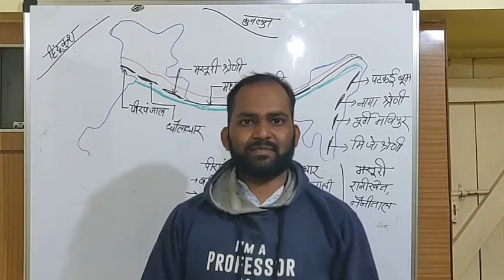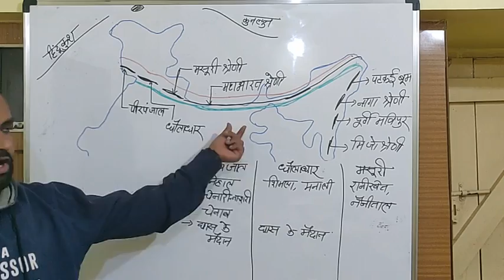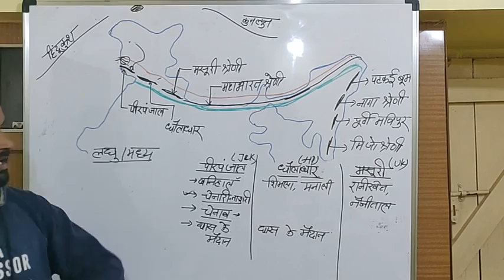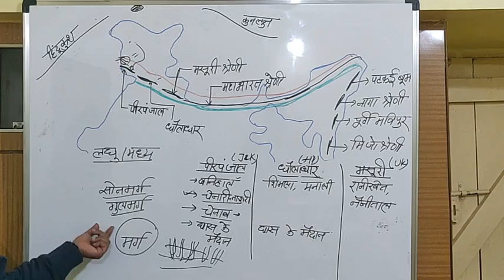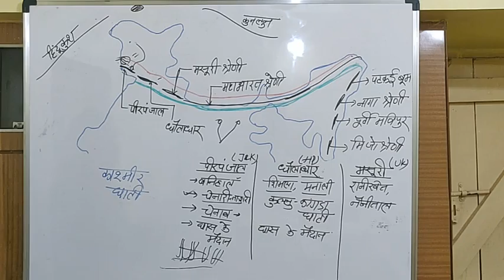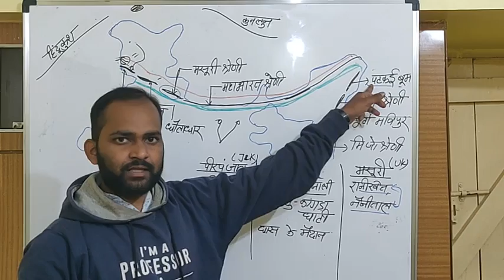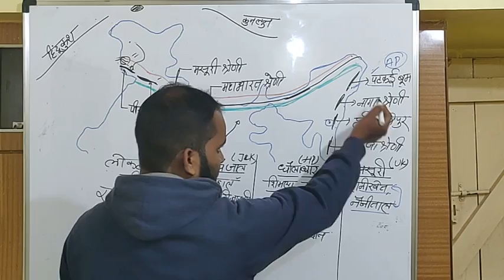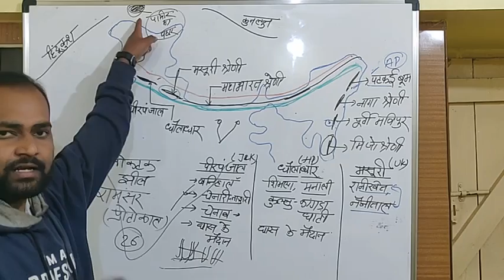लघु हिमालय,शिवालिक रेंज,पूर्वी हिमालय